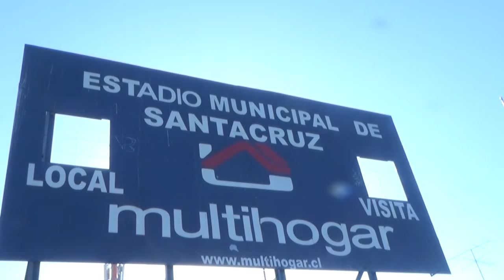Gerencia de Competiciones de ANFP revisó estadio Joaquín Muñoz García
El encargado de Desarrollo de la Asociación Nacional de Fútbol Profesional, Miguel Cajas, realizó una inspección del estadio Municipal de Santa Cruz, para ver si cumple con el cuaderno de cargos solicitado para que Deportes Santa Cruz pueda usarlo en el fútbol profesional.
En caso que todos los requerimientos estén en regla, el próximo 23 de julio se realizará oficialmente la incorporación del club en el el fútbol profesional, en el pleno del consejo de presidentes de clubes.